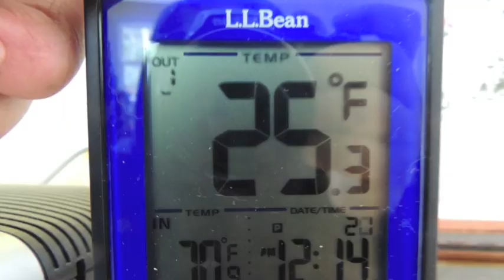Free time fun with Tinny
Tinny works on his pet projects